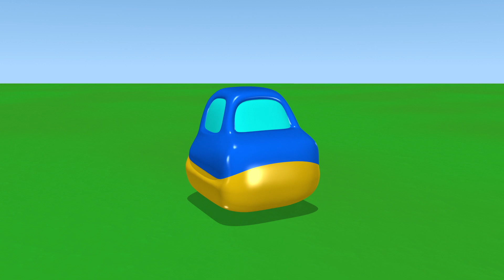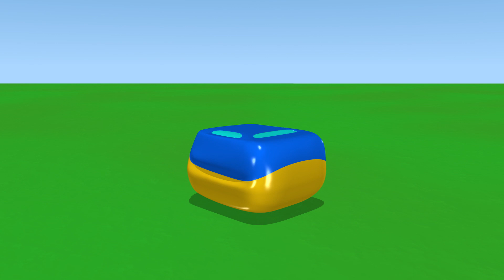Building a Tractor | TuTiTu The toys come to life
Production Designers: Tal Gamliel, Yossi Dahan
Musical Arrangement: Uri Kariv
Vocals: Yael Shoshana Cohen
Sound engineering: Gil Landau

Category: Toys